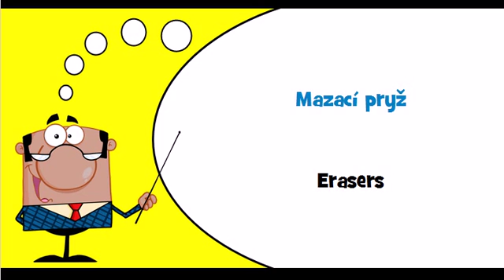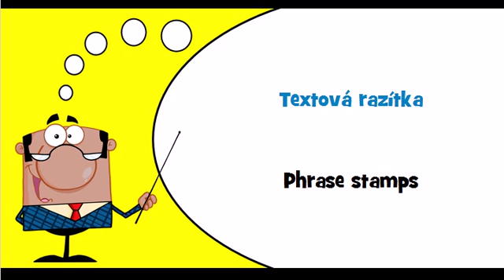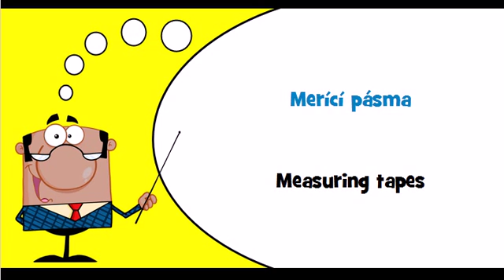Let's learn Czech Theme = Office supplies